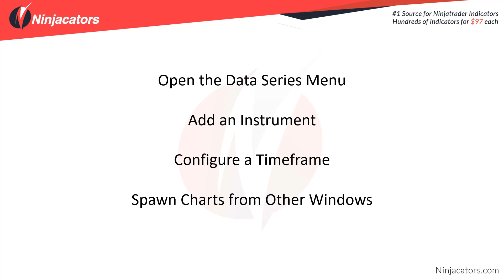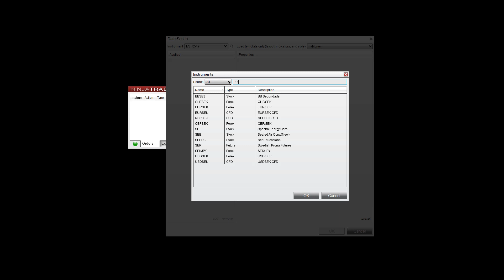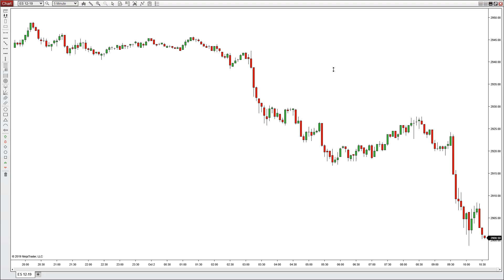NT8 Training - Create a Chart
Get Your First Free ($97 value) Indicator in Seconds!

Then each month after, you’ll get another of our best indicators for both NT 7 & NT 8 for free. With a proven plug & trade strategy. And step-by-step videos how to chart, analyze and trade it right in 13 different markets.